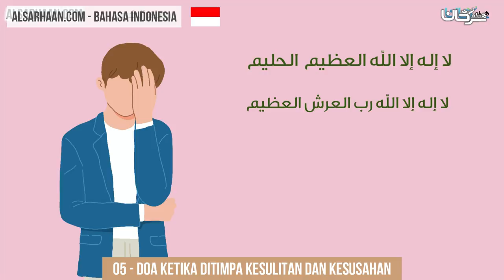05 Doa ketika ditimpa kesulitan dan kesusahan